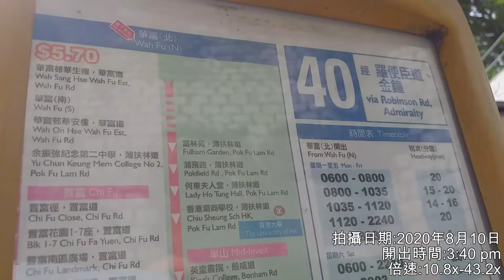【(現)跨公司的特別快車......】城巴 40 華富（北）➡灣仔北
路線資料:
港島市區巴士路線40，由城巴營辦，來往華富（北）及灣仔北，途經置富花園、薄扶林道、香港大學、半山區及金鐘。

此路線與另一條服務南區來往半山區的全日路線40M的主要分別在於此路線繞經置富花園及不經中環，及去程於半山區途經柏道及羅便臣道而不經堅道。